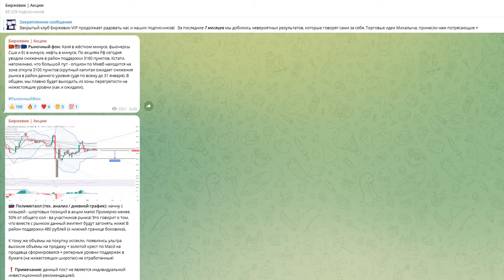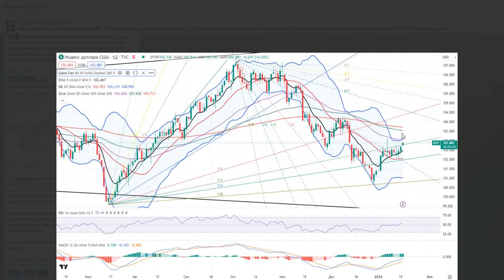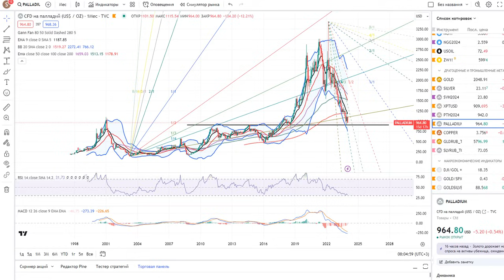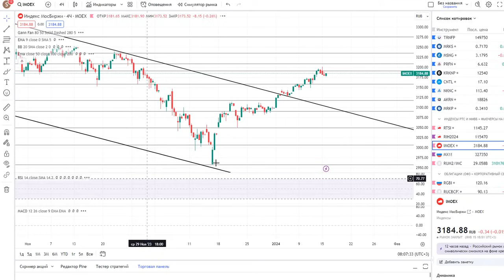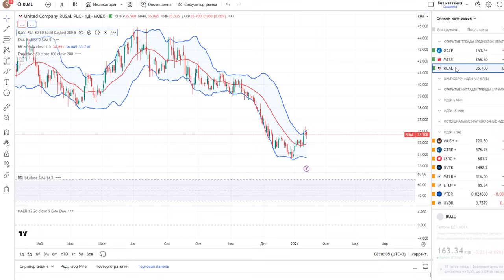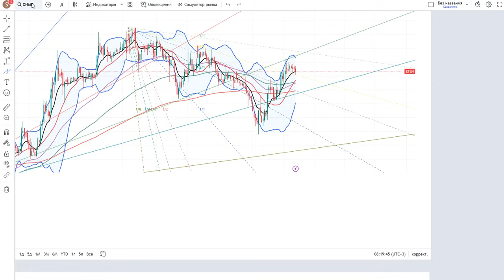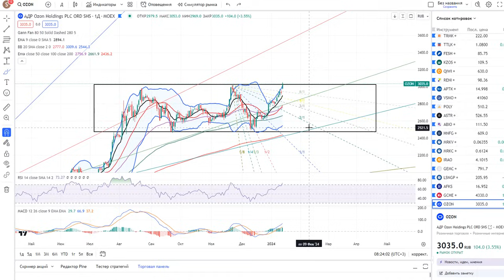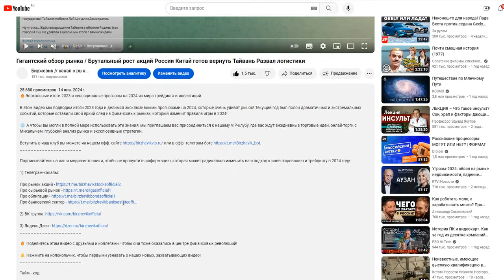Анализ рынка 16.01 / Ммвб идёт на 3100 пунктов / Газпром Русал Новатэк Лукойл Оак Яковлев Яндекс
Тайм - код:

0:00 - Рыночный фон.
01:03 - Лонги и шорты по Ммвб.
01:46 - Пут - опцион по Ммвб на уровне 3100 пунктов.
02:33 - После падения рынка, индекс Ммвб продолжит рост!
05:18 - Индекс доллара (Dxy).
05:59 - Золото, Серебро, Платина, Палладий.
10:57 - Нефть марки Brent.
11:59 - Природный газ.
12:49 - Индекс Ммвб + Фьючерс.
14:51 - Индекс Ртс + Фьючерс.
15:58 - Валютный рынок.
17:21 - Индекс Офз.
18:20 - Газпром, Русал, Мтс, Новатэк, Мечел, Эталон, Северсталь, Втб, Лукойл, Роснефть, Полюс золото, Сургутнефтегаз, Яковлев, Оак, Яндекс, Вк, Озон.
26:38 - Итоги анализа.